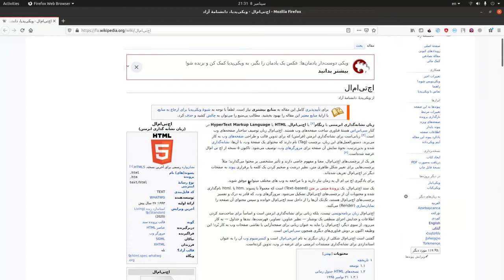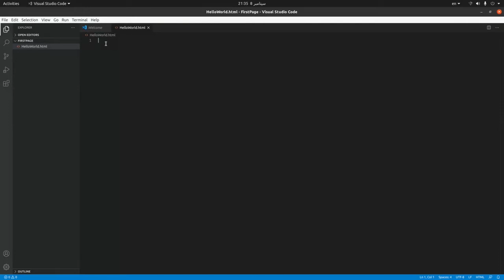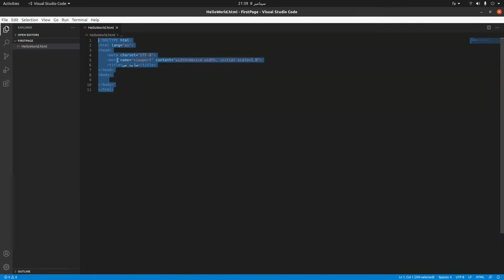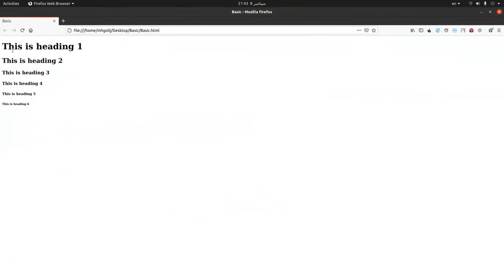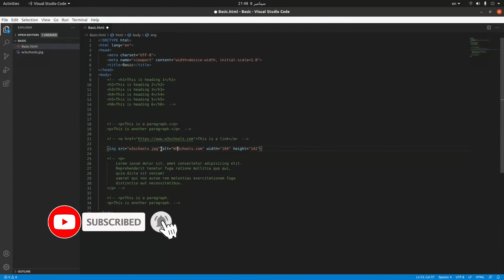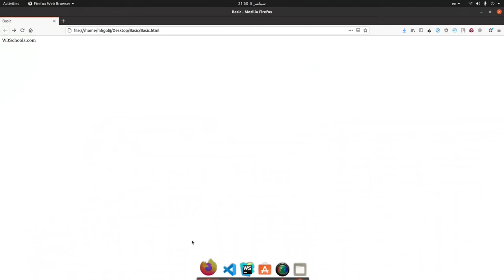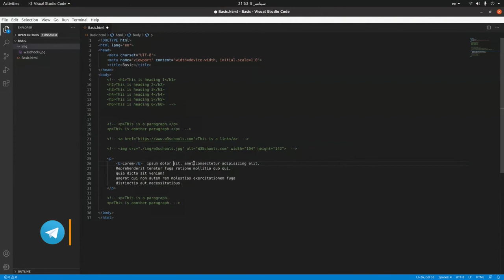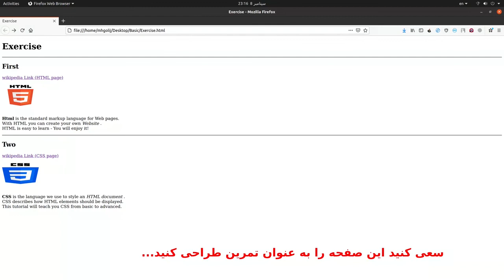آموزش طراحی وب با HTML5 و CSS3 قسمت اول - موارد پایه ای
آموزش کامل HTML5 و CSS3 به زبان فارسی
قسمت اول - موارد پایه ای
معرفی چند تگ و تعریف وب و اینترنت